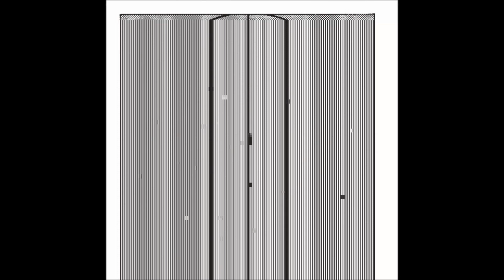ILLEGAL ALIENS BOOK TRAILER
This is a short book trailer about the cult classic Science Fiction/Humor novel, "Illegal Aliens" written by Nick Pollotta and Phil Foglio. Released in 1989.